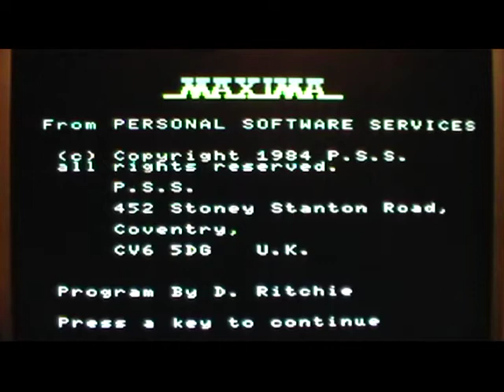GAMEPLAY - Maxima for the MSX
A gameplay video of Maxima by PSS software on the MSX.